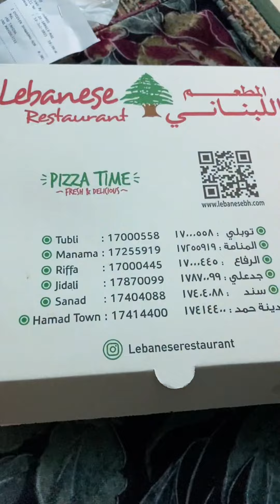Look !how they’re making my order 😀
..Yummyliscious 😋